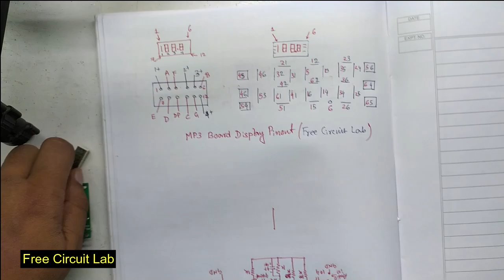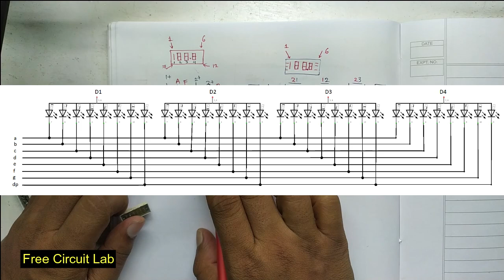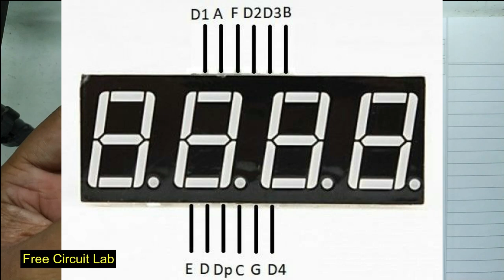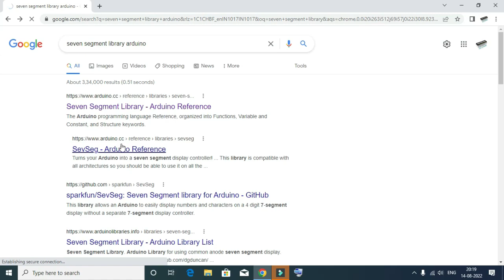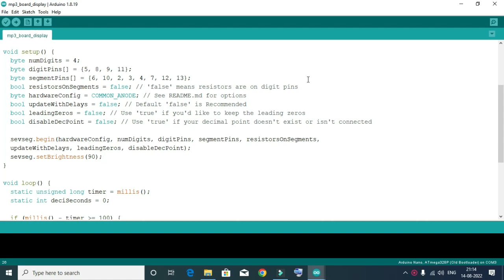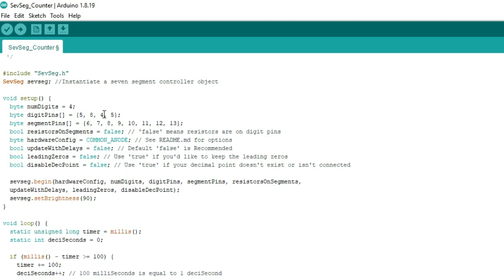How to drive MP3/DVD player display with Arduino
arduino seven segment display tutorial
how to use audio board display
mp3 board display ko kayse chalaye
how to use dvd player display with arduino